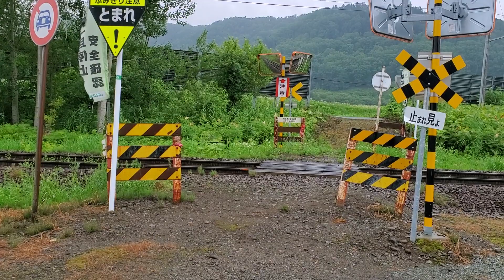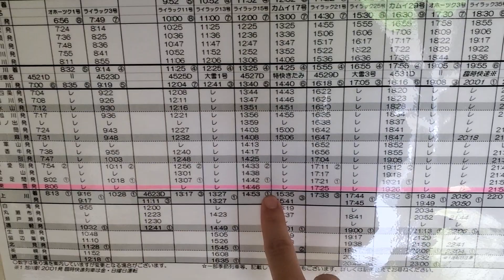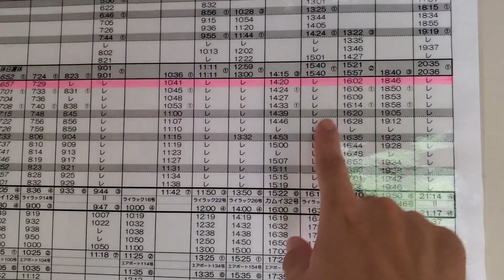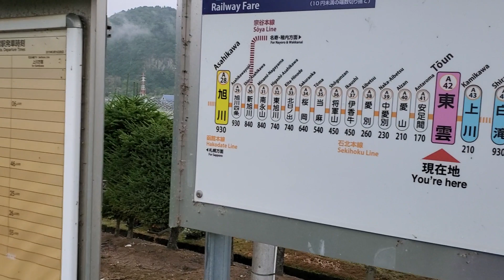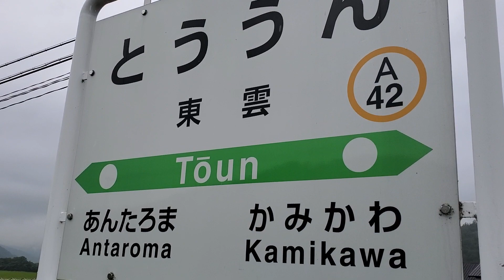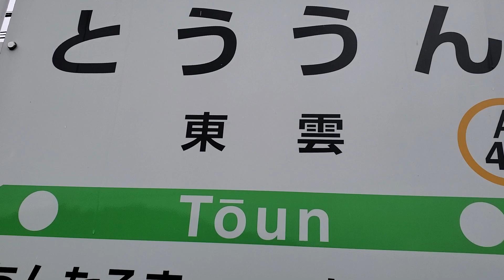秘境駅シリーズ（１６６）東雲駅(石北本線)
石北本線の東雲駅です。通過列車が多く廃止されるのではないかと言われています。雨が強かったです。駅前の家のご主人に挨拶をしました。